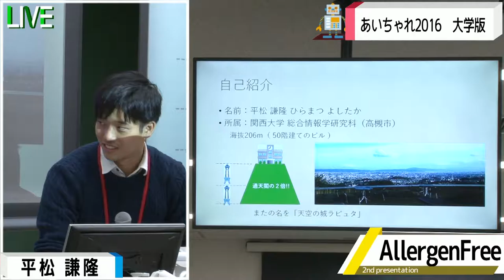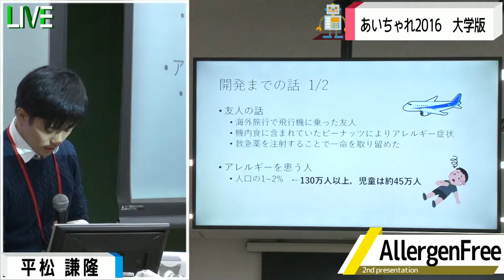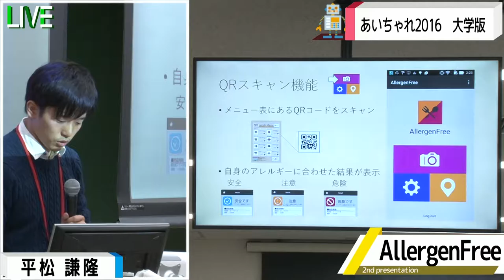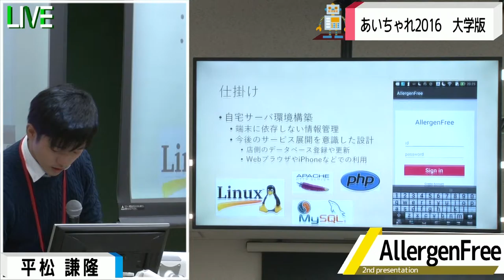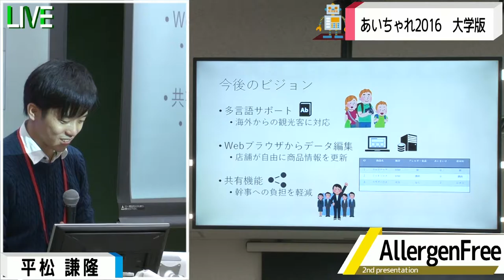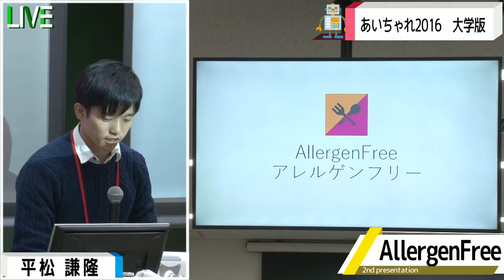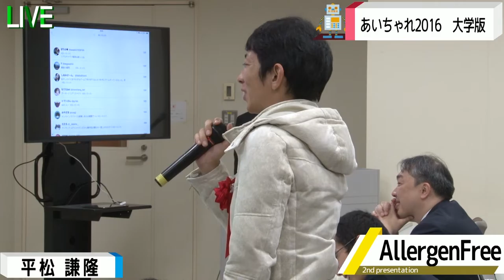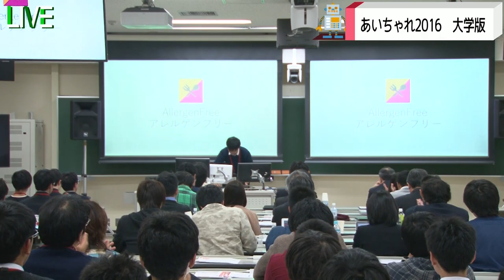大学版② AllergenFree